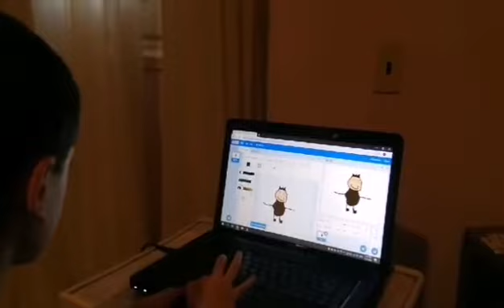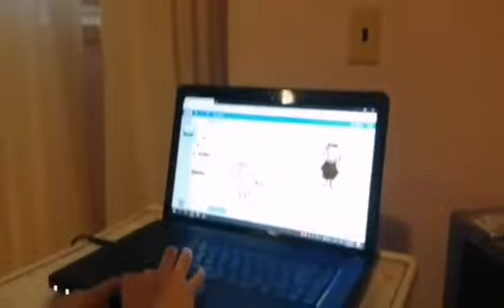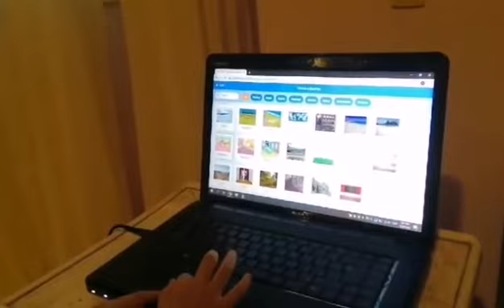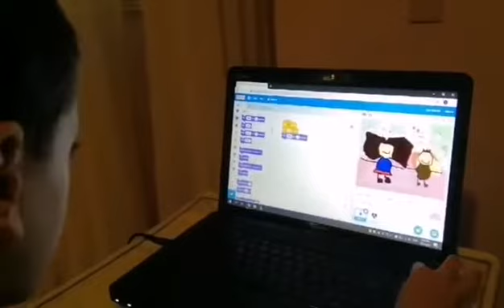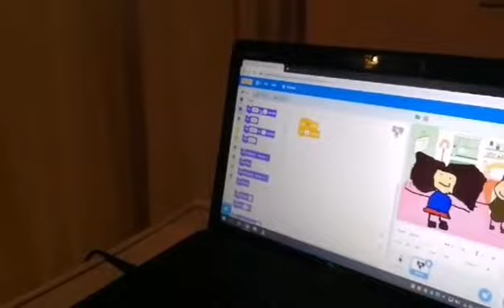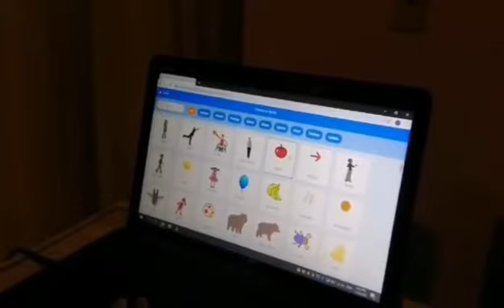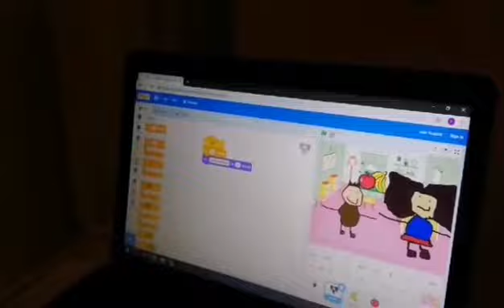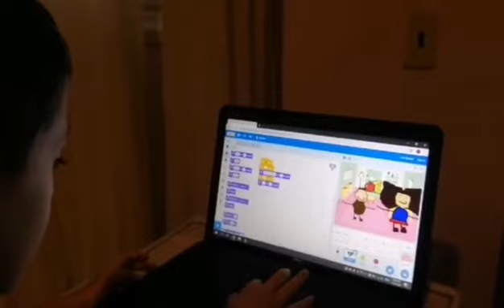Malk mohamed project (part1)